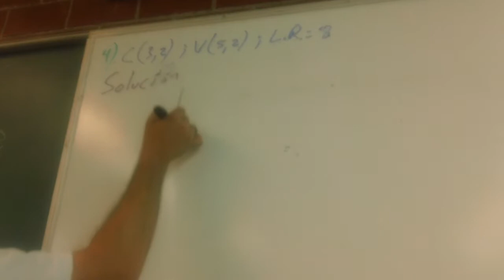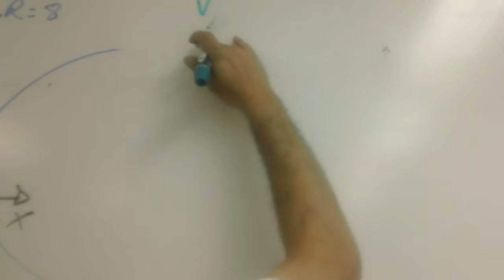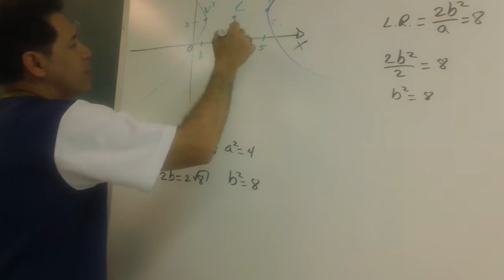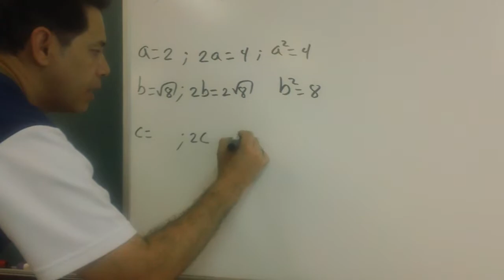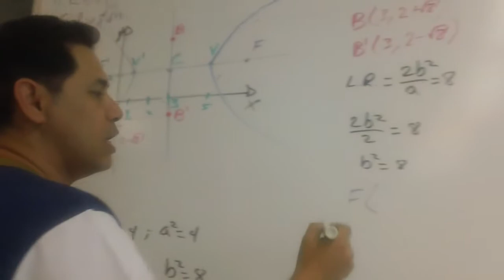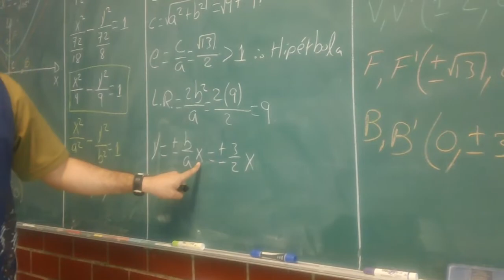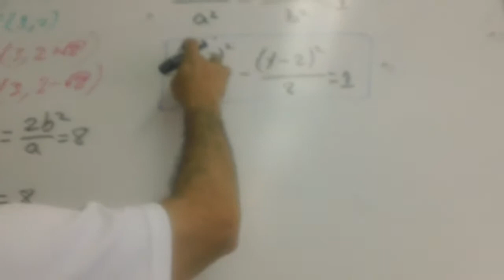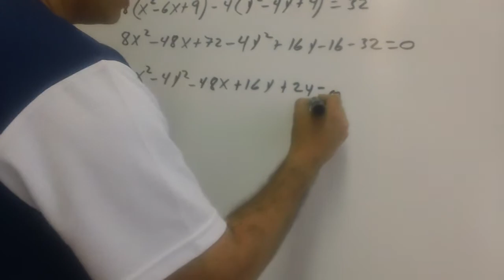HIPÉRBOLA (EJEMPLO 4)